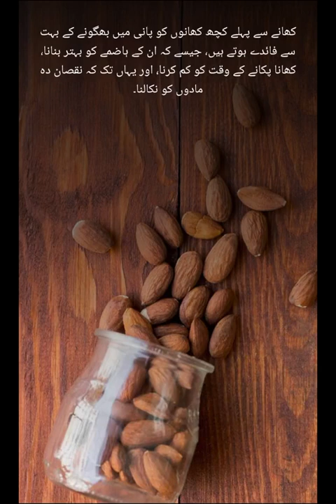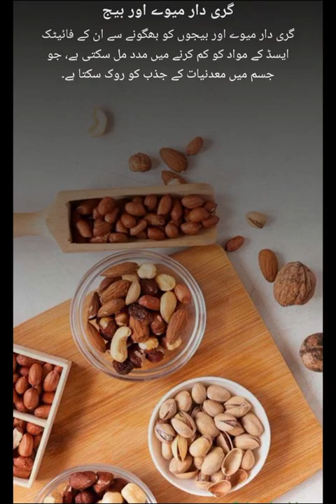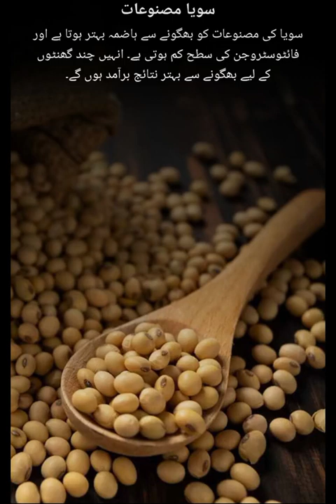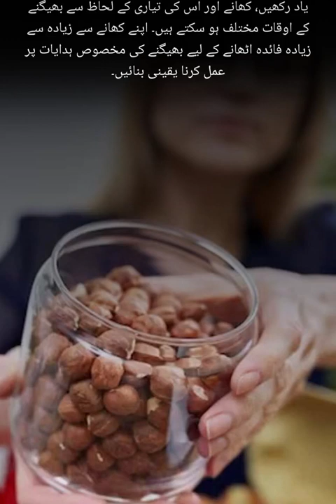7 Foods To Soak In Water Before Eating.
Soak Foods Before Eating

Sure, here are seven foods that are often soaked in water before eating:

Legumes (Beans, Lentils, Chickpeas): Soaking helps soften them and reduce cooking time.

Rice: Soaking rice can improve its texture and reduce cooking time.

Nuts and Seeds: Soaking can make them easier to digest and increase nutrient absorption.

Dried Fruits: Soaking can rehydrate them, making them plump and juicy.

Oats: Soaking oats can enhance their creaminess and make them easier to digest.

Chia Seeds: Soaking chia seeds in water creates a gel-like texture that can be added to various dishes.

Quinoa: Soaking quinoa can help remove its natural bitter coating and improve its flavor.

Remember to follow proper soaking methods for each type of food to get the best results.